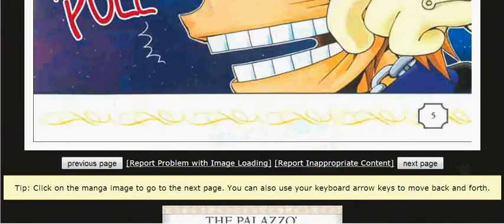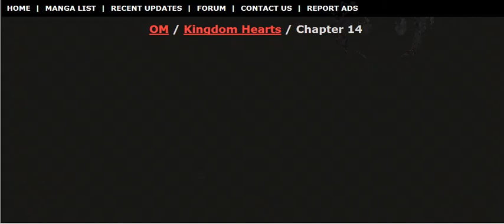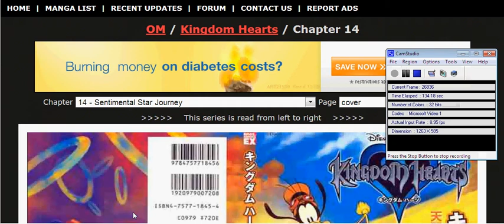Kingdom hearts manga 14 " Sentimental star journey " ( All )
Kingdom hearts manga 14